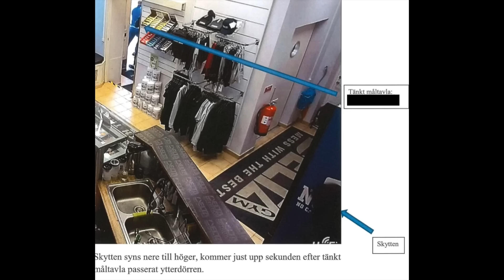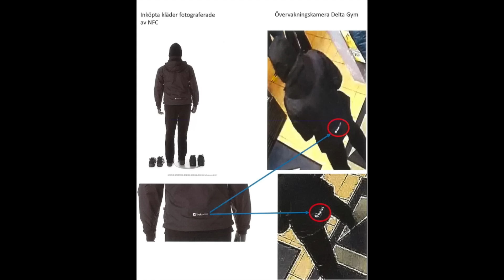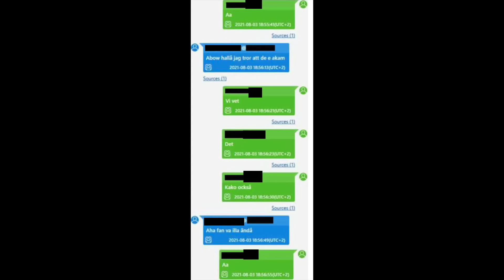Se GYMM0RDEN På CCTV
denna video går vi igenom två mord som skedde 2022 på två olika gymanläggningar i Stockholm och i Göteborg. All info samt bilder från offentliga handlingar i FÖRUNDERSÖKNINGSPROTOKOLL (FUP) från polis och åklagare, övriga bilder från TV4, SVT, Expressen, Aftonbladet, Swepix, Google (Maps). Intro music produced by "Swell", "Amour", "Harlaus" and background music in this video by @zachuokay & @shottyproducer